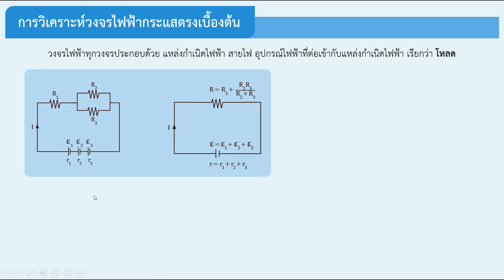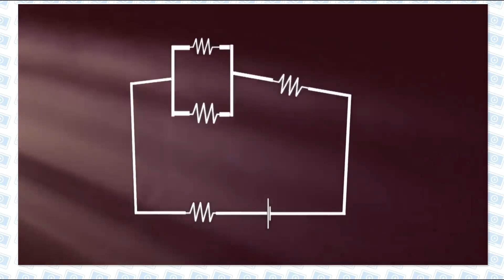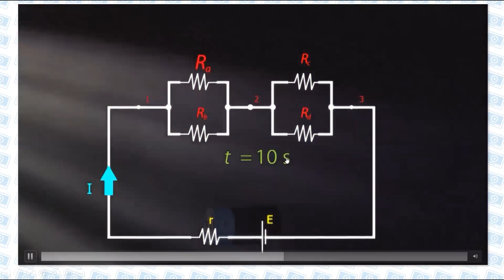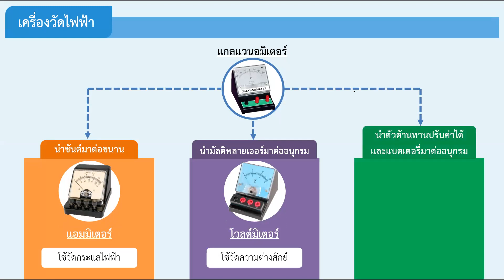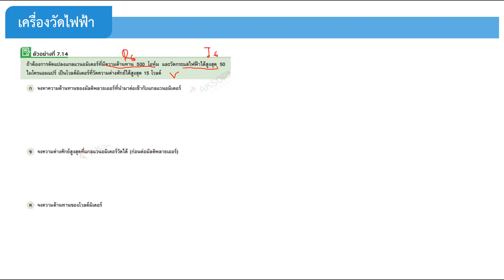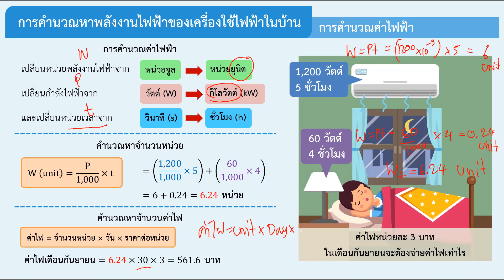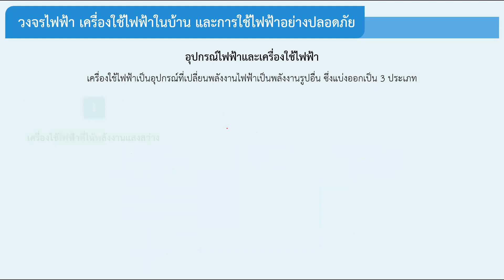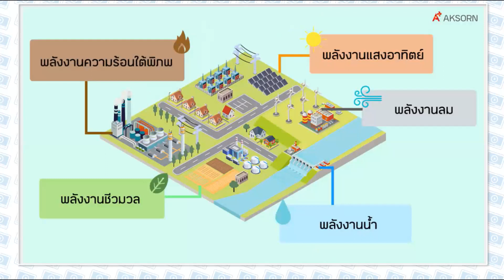ม.5/1 วิชา ฟิสิกส์ 23 ก.พ.2565 คาบ8 แลกคาบ